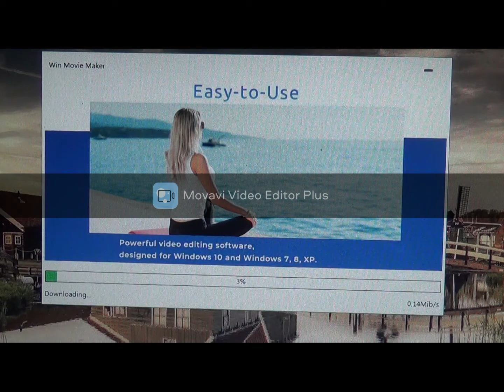úvodní video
seznámení s mojí osobou, videa na která se můžete těšit. :-)